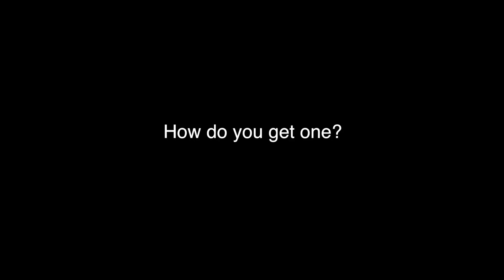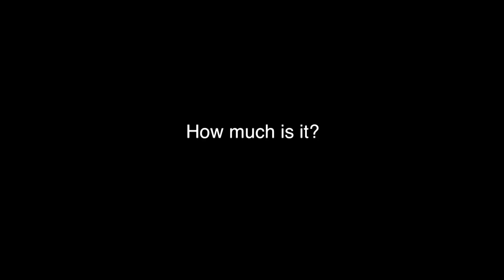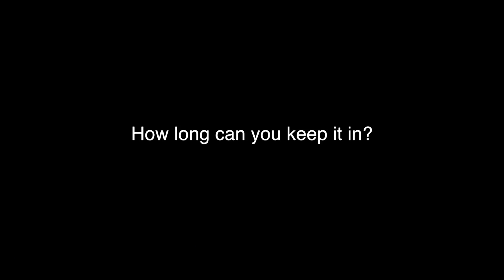Is the Contraceptive Implant Right For You? How it works + My story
Hey guys here's a video on what I feel you should know before getting a contraceptive implant. My story is sort of weird since i'm still not sure if it's the cause of my acne or depression but yeah comment if you can relate in any way. Also I the name of the brand I had is NEXPLANON.